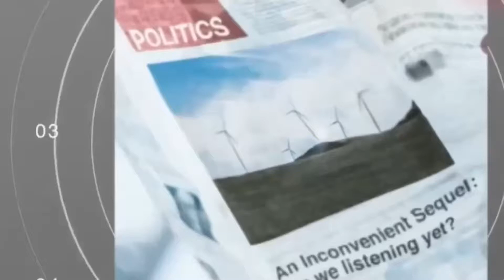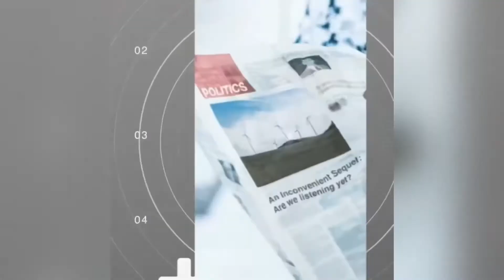Magnastoria batte ogni record: 950 prenotazioni e oltre 1 km per l’edizione del ritorno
Emilio Izzo lancia anche il trofeo per la tavolata più bella: ecco tutti i dettagli. GUARDA LA DIRETTA E IL VIDEO DELL’INTERVISTA